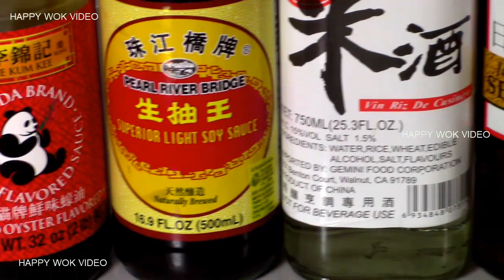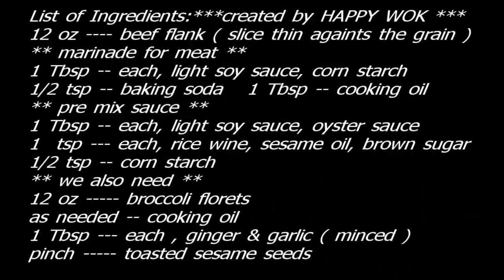Panda Famous Beef Broccoli - copycat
WTH ? My nieces again, brought me some take home cooking from Panda. This time , their popular and famous stir fry beef broccoli. They want to learn how to make this delicious cooking. Hence, here is that cooking video copycat. Enjoy.